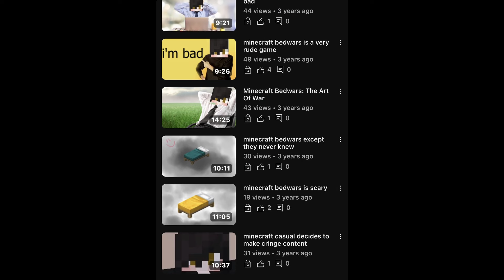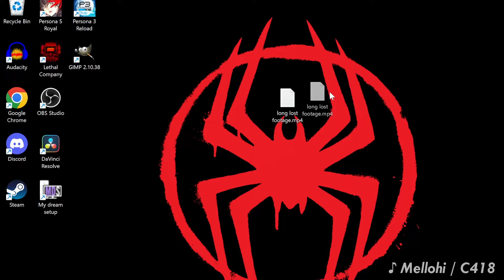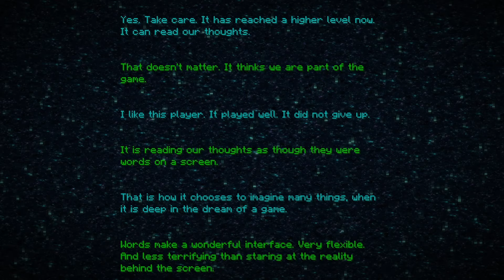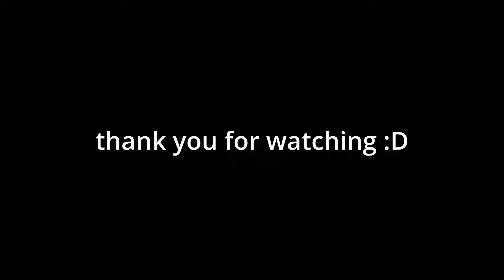Is Minecraft Still Fun?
i made this video cause my brain wouldn't let me rest without finishing it ggs
I made a grammatical error in the script, it's over pack it up
also I'm done making splatoon content haha (that aged poorly)

CHAPTERS:

0:00 - Intro
2:05 - Chapter One
7:13 - Chapter Two
11:26 - Chapter Three
13:31 - Chapter Four
15:52 - Chapter Five